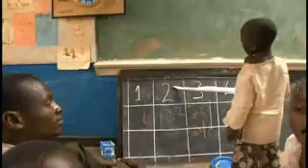UN Chief launches 2011 MDGs Report in Geneva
South South News and UN You Tube - 7 July 2011 - On his first visit to Geneva after being re-elected, UN Secretary-General of the United Nations for a second consecutive term, Ban Ki-moon, visited Geneva's UN office to launch the 2011 Millennium Development Goals Report which he said, paints a mixed picture. On the hand he explained, the MDGs have made a tremendous difference from raising awareness to lifting hundreds of millions of the world's poorest from poverty, given more access to education, better health care and improved access to clean drinking water.

Source: South-South News